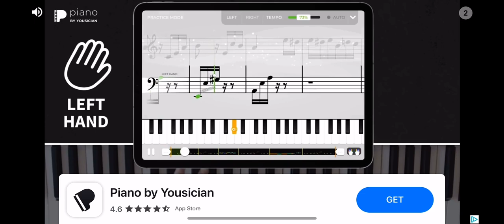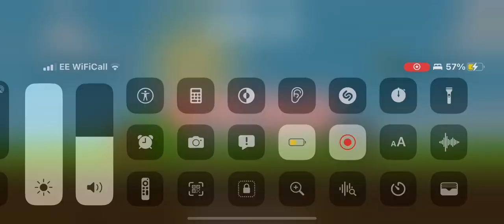Red Ball 4 | Chapter 1 | Level 1 - 5